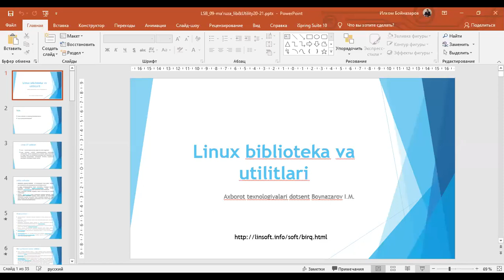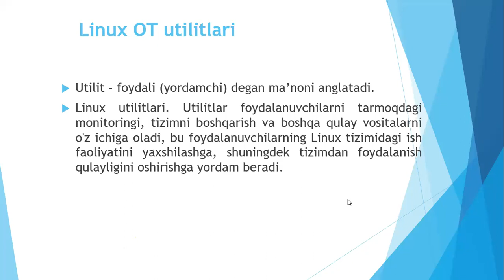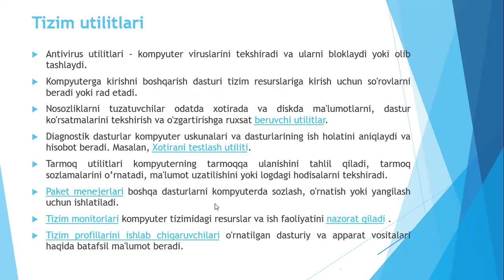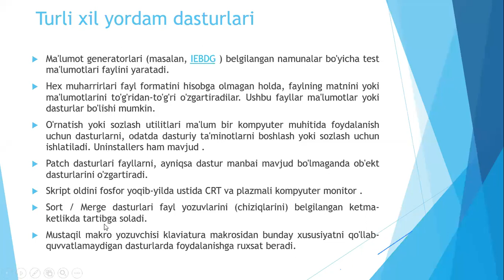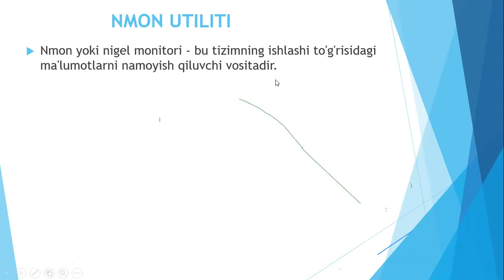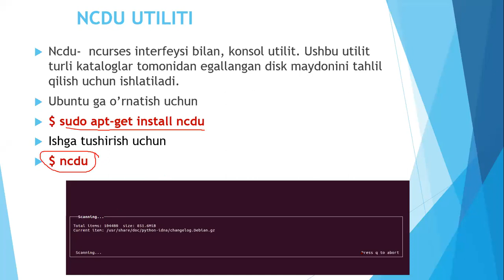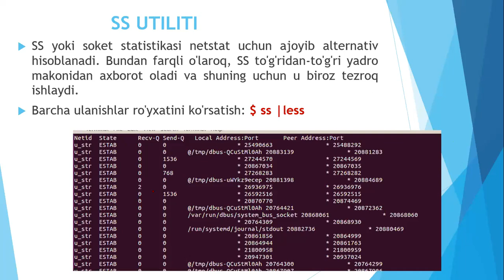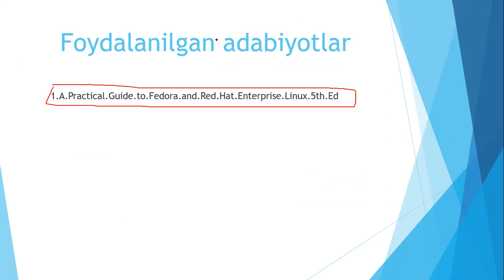Linux utilitlari va bibliotekalari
linux@zukkouz9335